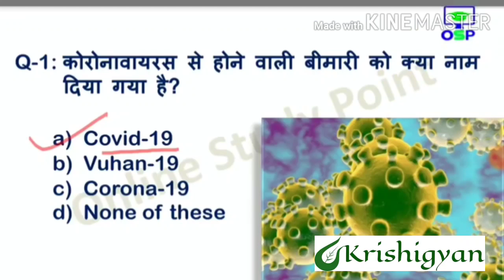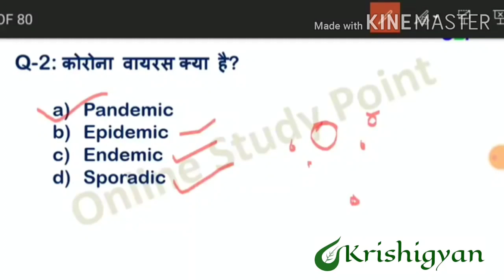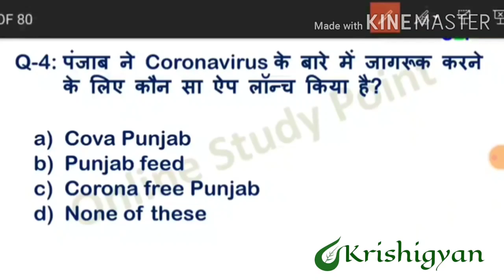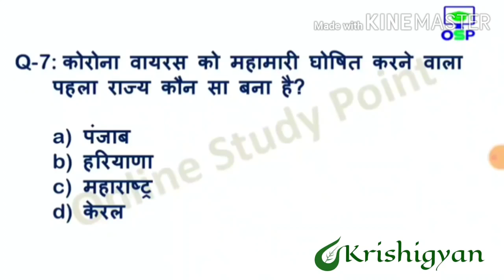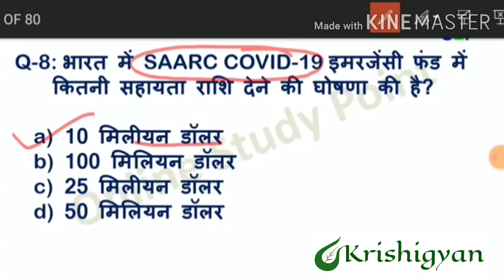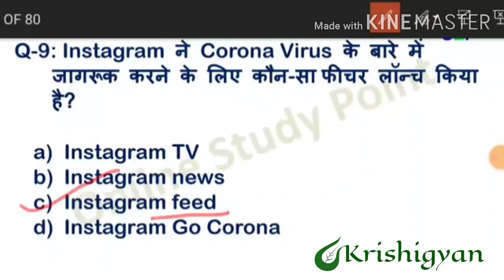CORONA | Top 10th Question Aap Ke Question Paper Mein AA Sakte Hai, SSC, ICAR & Bsc Agriculture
Corona Virus Question

COVID 19

Corona virus related 10 Very very very important question Jo apke ke Sabhi exam me aa skte hai.

Aur apke liye hm aisi hi important question late larenge.